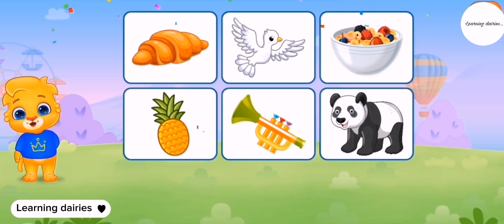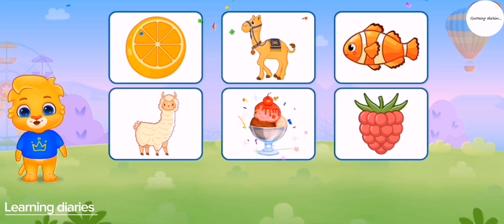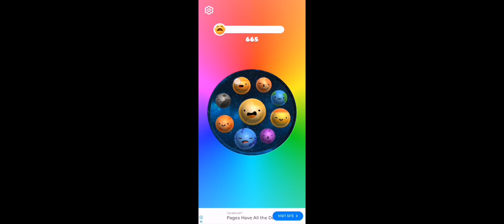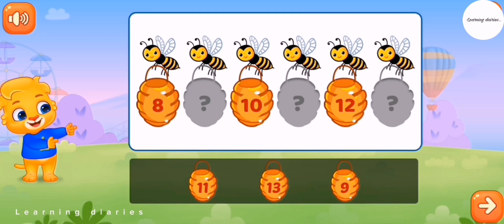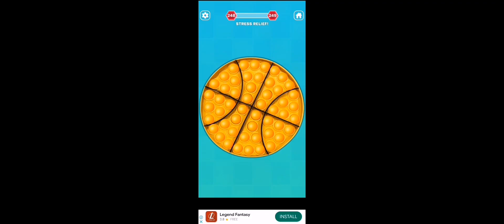learning videos for kids/1234/abcd/poems/mr rachers/for kids/completions